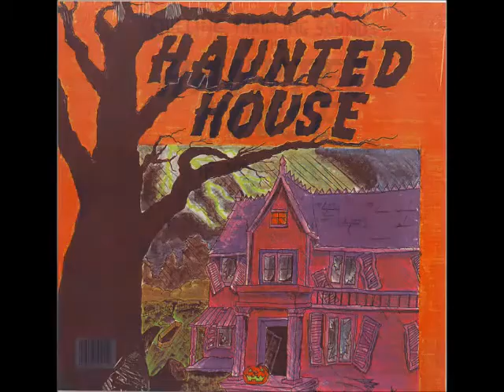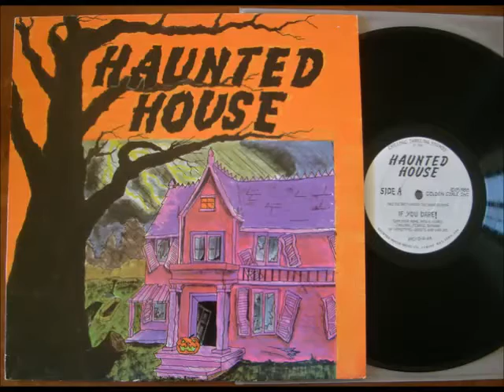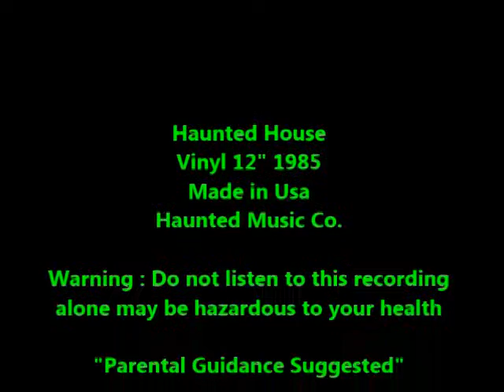1985 Haunted House Sound Effects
1985 Haunted House Sound Effects 1985  Halloween Haunted House Sound Effects Halloween Sound Effects Sound Effects Halloween Effects  Halloween